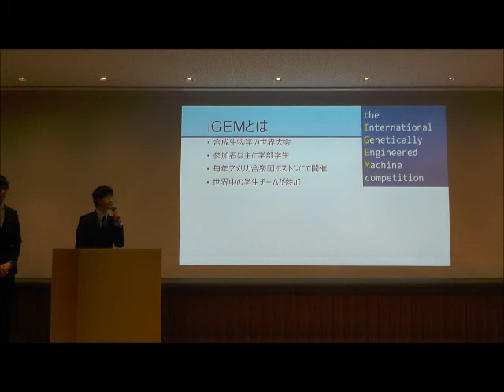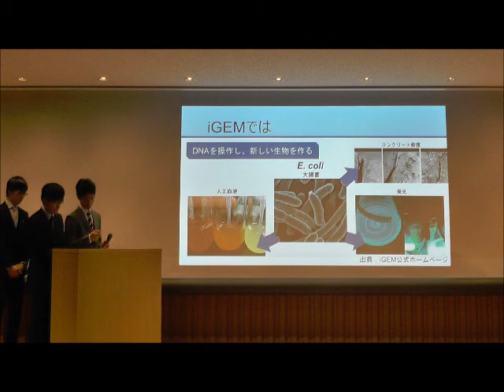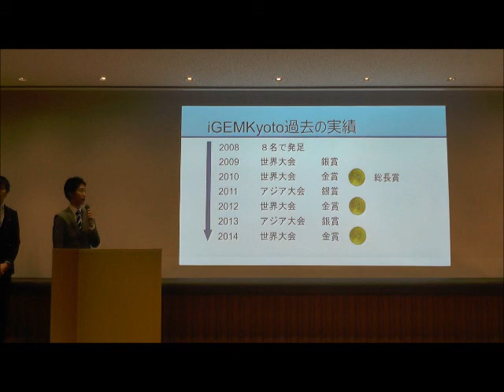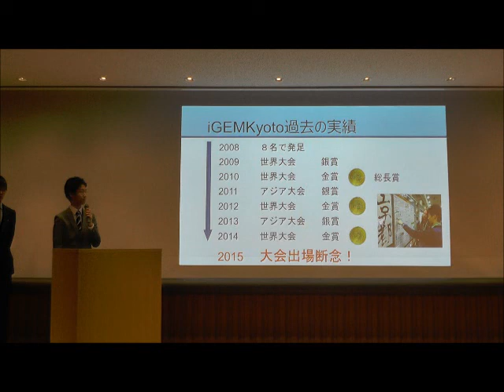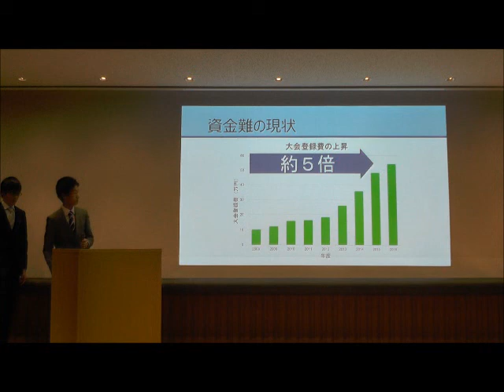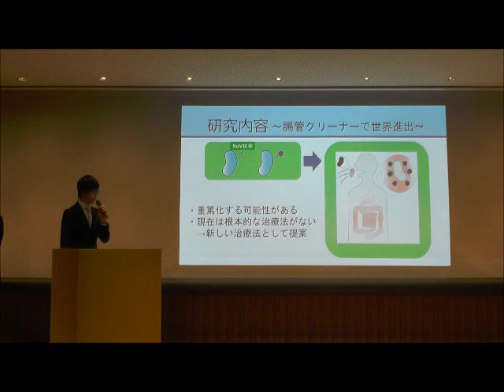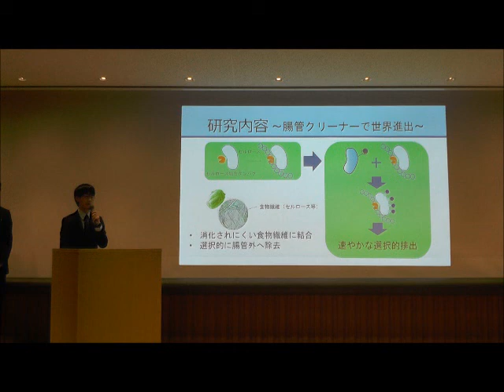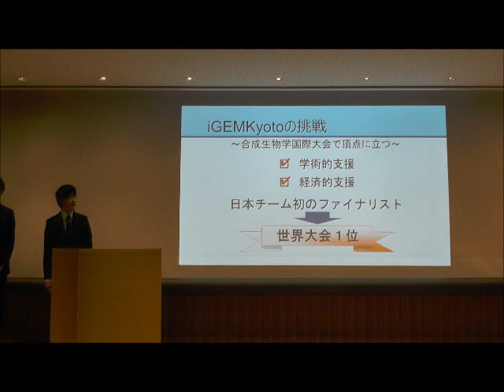1 腸管クリーナー開発で世界進出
京都大学学生チャレンジコンテスト（SPEC：Student Projects for Enhancing Creativity）